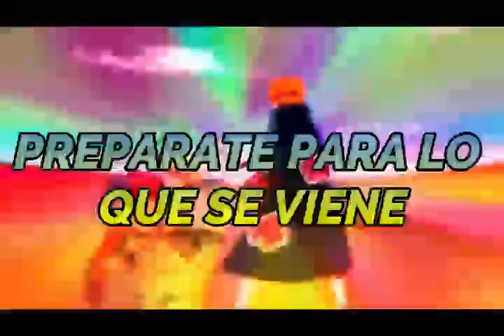Naruto; El Hijo De La Ira Y Odio cap 16 a 18